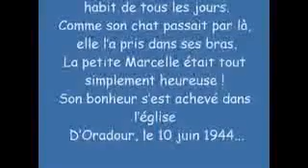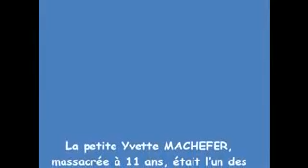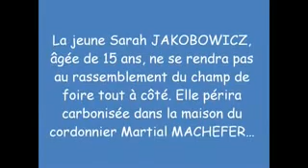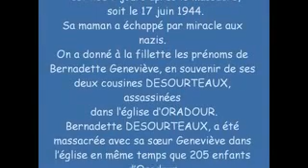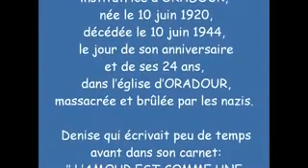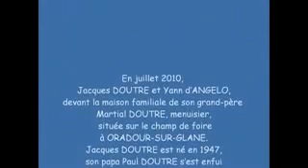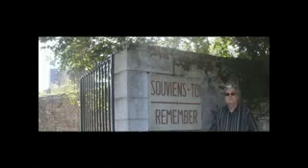SOUVIENS-TOI, REMEMBER, le 10 juin 1944, du massacre d'ORADOUR-SUR-GLANE de 643 MARTYRS (Partie 2)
Les 2 chansons qui accompagnent la vidéo, sont pour la première : "SOUVENEZ-VOUS" interprétée par PIERRE BACHELET et pour la deuxième : "QUE RESTE T'IL DE NOS AMOURS ?" interprétée par LEO FERRE (chanson à l'origine du répertoire de CHARLES TRENET)